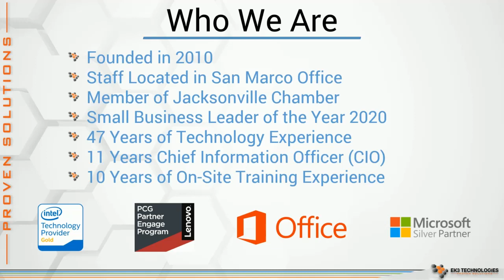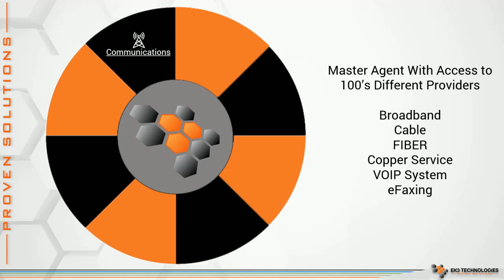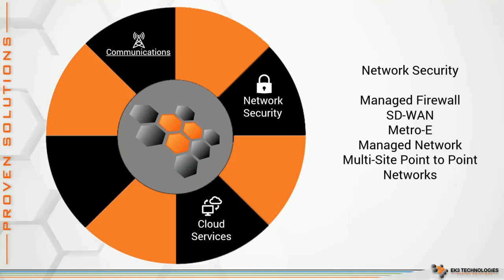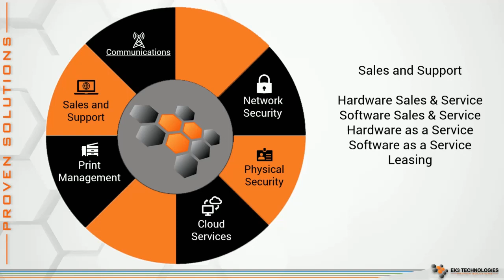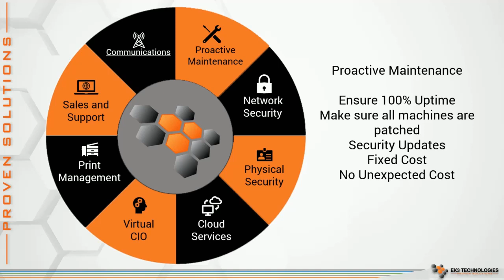What does EK3 Technologies Do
As a Managed Service Provider our portfolio of products is quite large.   In this brief video we will discuss EK3 Technologies qualifications as a partner, our large list of partners and our portfolio of proven solutions.